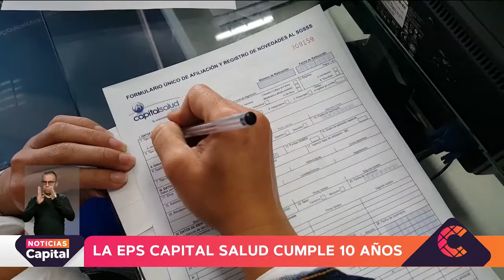La EPS Capital Salud cumple 10 años de servicio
NoticiasCapital | Capital Salud, la empresa promotora de salud del Distrito, está cumpliendo 10 años.